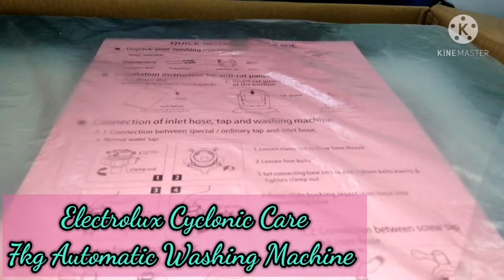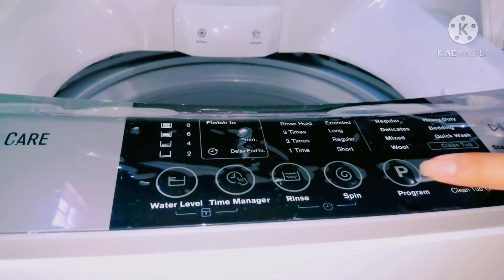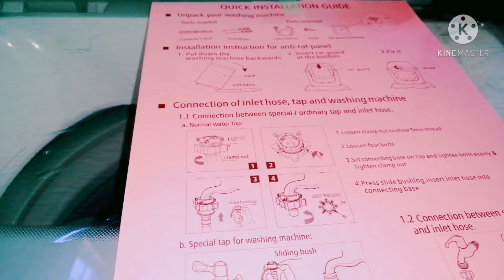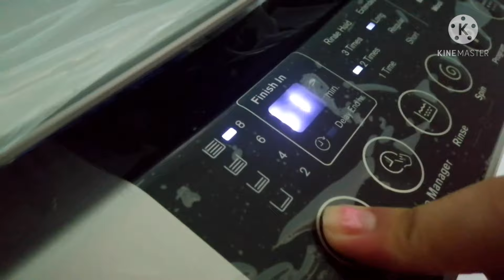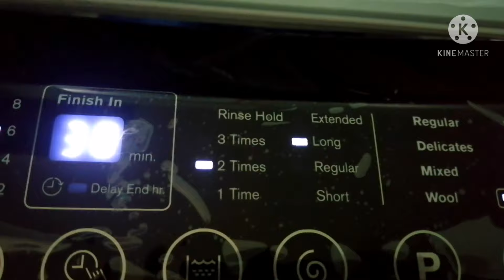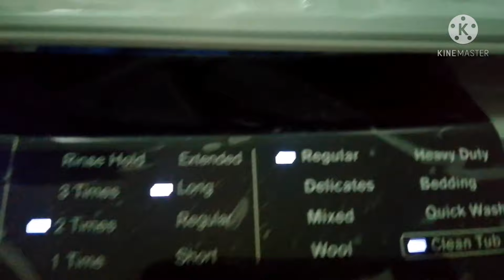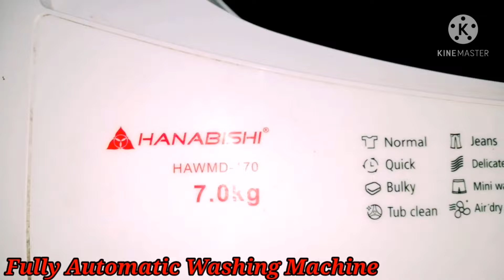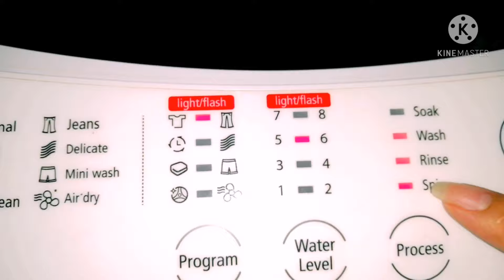UNBOXING!! ELECTROLUX CYCLONIC CARE WASHING MACHINE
The difference of Electrolux Cyclonic Care Washing
And Hanabishi Fully Automatic Washing Machine
(Para may mai-upload lang. Hahha)
Electrolux Cyclonic Care Washing Machine Hanabishi Fully Automatic Washing Machine